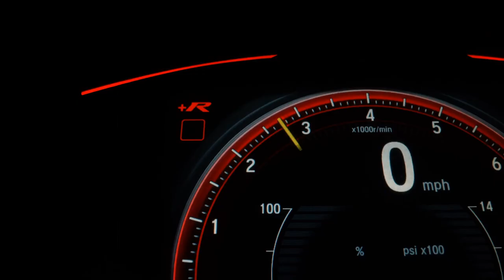JAC T5 - 2018 - São Bernardo do Campo/SP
Dados do Veículo
Veículo: JAC / T5 1.5 16V JET
Ano: 2017/2018
Combustível: FLEX
Portas: 4 PORTAS
Câmbio: Automático
Cor: CINZA
KM: 53.000

✅ Air Bag
✅ Alarme
✅ Ar Condicionado
✅ Ar Quente
✅ CD Player
✅ Desembaçador Traseiro
✅ Encosto de Cabeça Traseiro
✅ Freio ABS
✅ GPS
✅ Rádio
✅ Retrovisor Fotocrômico
✅ Retrovisores Elétricos
✅ Travas Elétricas
✅ Vidros Elétricos
✅ Volante com Regulagem de Altura
✅ Limpador Traseiro
✅ Air Bag Lateral
✅ Kit Multimídia
✅ Trio Elétrico
✅ Piloto Automático
✅ Farol de Neblina
✅ Entrada USB
✅ Bluetooth
✅ Porta Copos
✅ Direção Elétrica
✅ Ar Digital
✅ Abertura Porta Malas por Controle Remoto
✅ Apple CarPlay
✅ Sistema ISOFIX
✅ Rádio USB
✅ Som Original